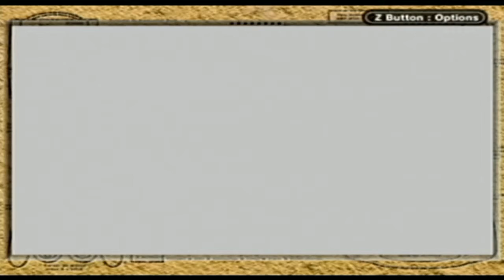The Carl10O1 Show: Pokemon FireRed Part 13